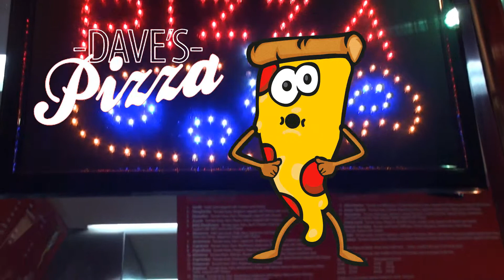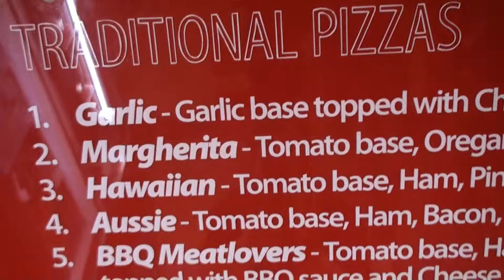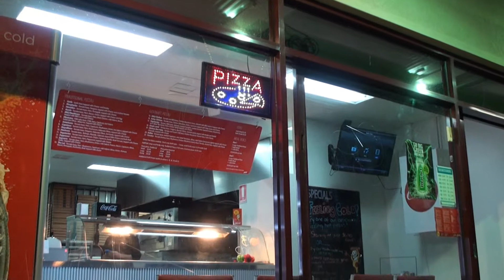Dave's Pizza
Dave's Pizza in Seville make the most delicious pizzas you'll ever taste, and this in-store promotional video shows how they do it. Using the freshest ingredients from local suppliers and the best products from around the world you'll see the process from making the dough through to pick up and delivery.